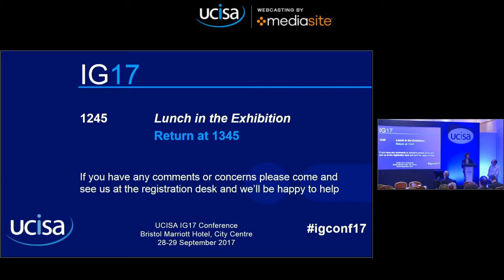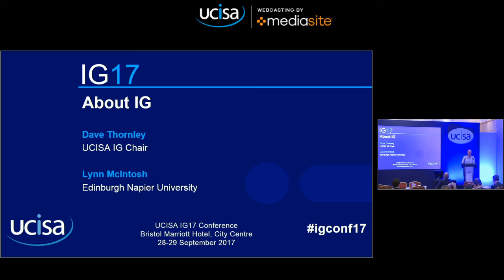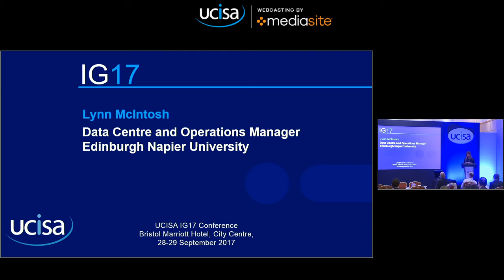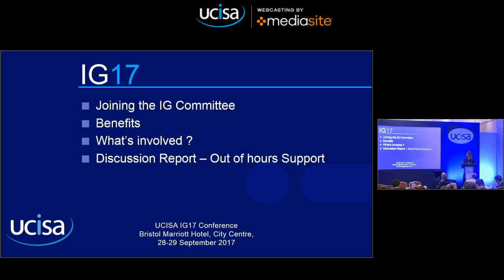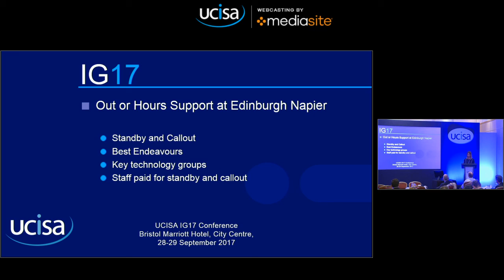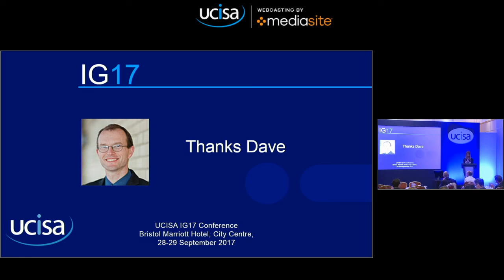About IG | UCISA IG17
The Infrastructure Group (IG) is interested in the technology and services that sit between the network and business applications and services and which enable us to deliver those applications and services to users.

UCISA is a member-led, open, impartial and representative association. It provides a national and international presence for the people responsible for digital transformation and who make information systems and services work.

Working collaboratively to the benefit of all members, we inform, promote and foster the expertise of the community that underpins technology use in educational institutions to deliver an excellent student experience and operational efficiency.